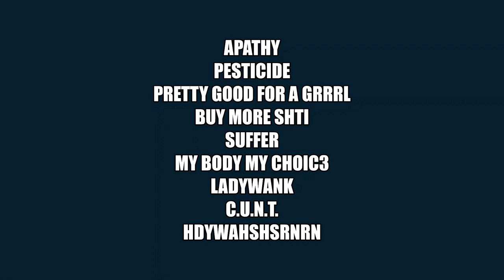Riot Grrrls: PUSSYLIQUOR LIVE for Some Weird Sin at the Victoria Dalston 20 09 19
Riotgrrrl power from PUSSYLIQUOR, from when life was, "normal,"